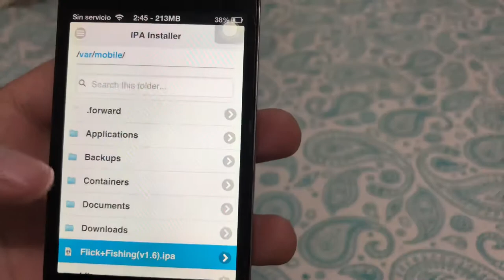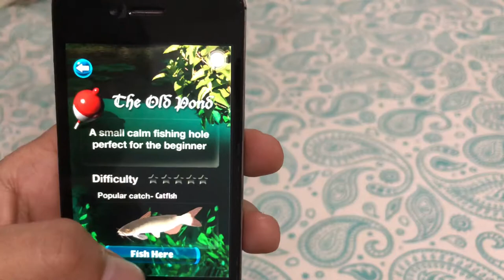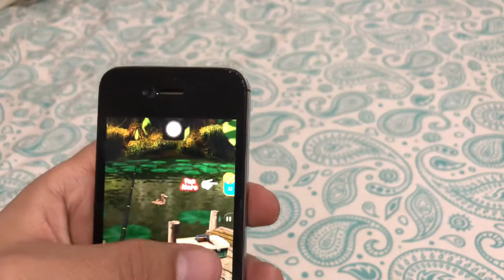Download/Descargar Flick Fishing.IPA iPhone iPod touch iOS